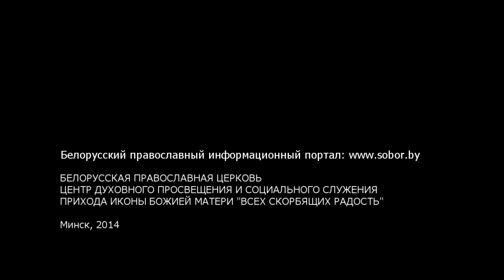Жизнь Христа ради. Лазарь и богач. 02.11.14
Проповедь настоятеля минского прихода храма иконы Божией Матери «Всех скорбящих Радость» протоиерея Игоря Коростелева в Неделю 21-ю по Пятидесятнице. Информационный портал sobor.by при приходе иконы Божией Матери «Всех скорбящих Радость». Минск. 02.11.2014